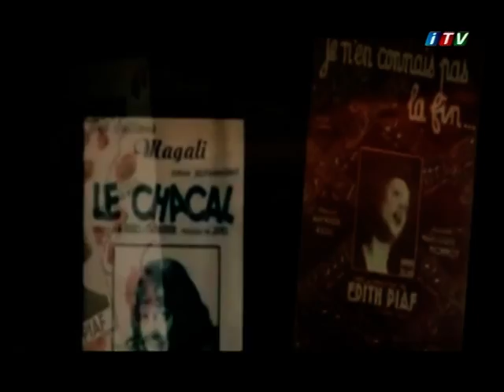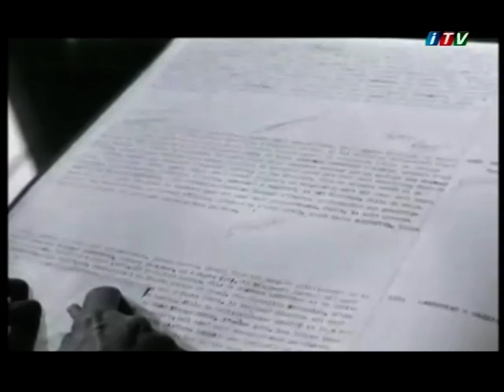Shafa Efendiyeva "Dunya Musiqisinin Ulduzlari" Edit Piaf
06.aprel 2017  Efir Ictimai TV